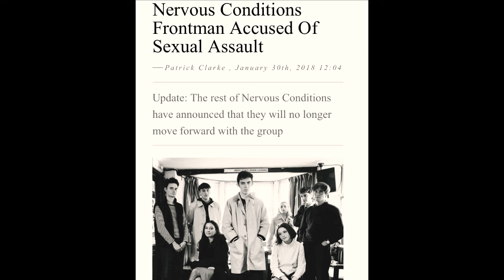Black Country, New Road - For The First Time [COMENTARIO] (Art Rock/Post Punk)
De las cenizas de Nervous Conditions, hace un par de años surgió en Reino Unido este colectivo: Black Country, New Road, y enseguida llamó la atención de Ninja Tune y de la media que se asombró con el art rock/post punk de sus dos sencillos.

Finalmente sale For The First Time, un debut que además muestra la fuerza de una ola de estos sonidos que parecen regresar con fuerza a los charts mundiales.

Tracks favoritos: Track X y Opus.